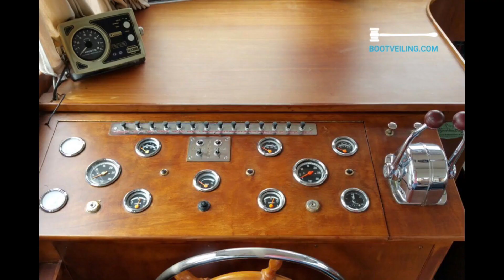Super van Craft 12.60 bootveiling.com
motorboot-motorboat-motorboot-bateau à moteur-lancha fuera borda-motoscafo speedbåde-motorbåt-motorówka wyścigowa-motorcsónak-barcă cu motor.